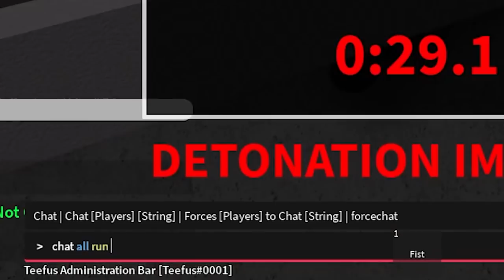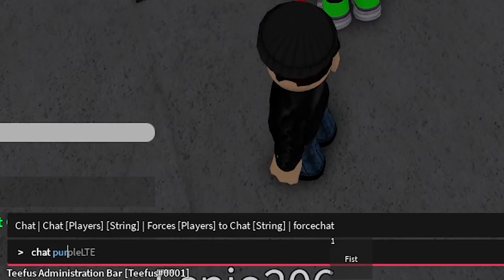Trolling Roleplayers With A Nuclear Bomb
Gwibard The Meatball trolls roleplayers,
Watching them panic as a nuclear bomb arises is just great